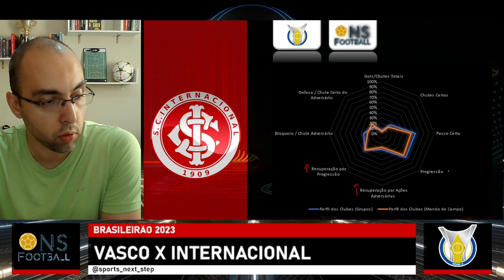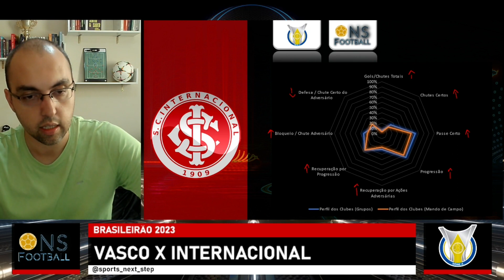29ª RODADA DO BRASILEIRÃO: VASCO X INTERNACIONAL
Seja bem-vindo a mais uma análise pré-jogo imperdível da 29ª rodada do brasileirão !!! ⚽🏆🔥

No vídeo de hoje, iremos a fundo nas estatísticas e no perfil dos clubes para trazer as previsões e análise sobre o confronto entre vasco e internacional . 📈📊